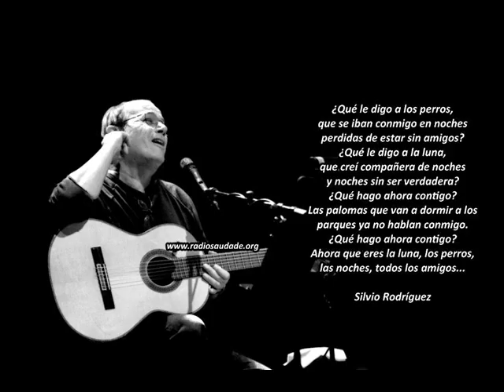Silvio Rodríguez - canción de Navidad